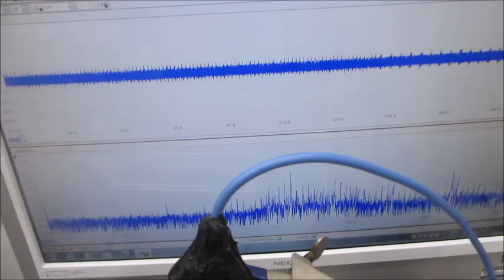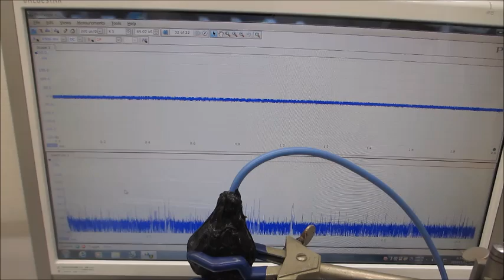基礎実験ーーオリジナル超音波システムの開発ーー（超音波システム研究所）